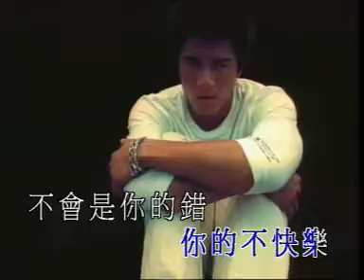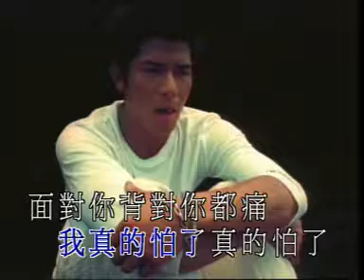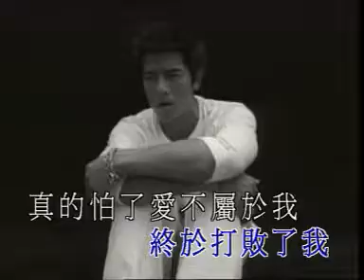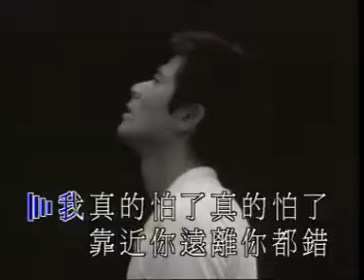KTV 郭富城 真的怕了